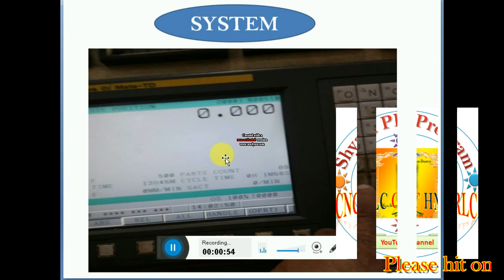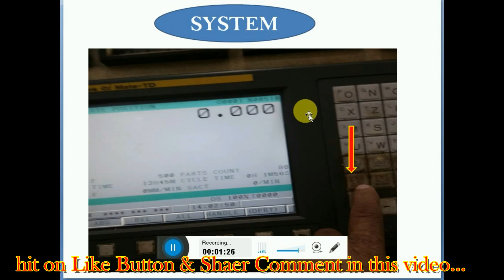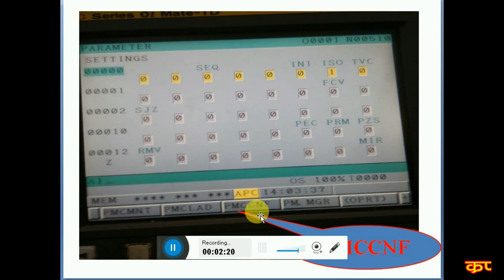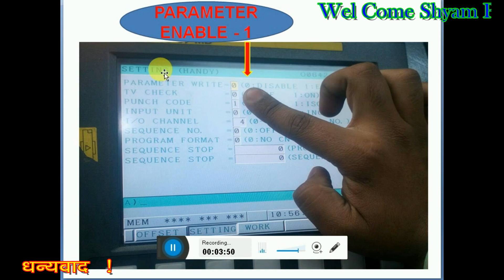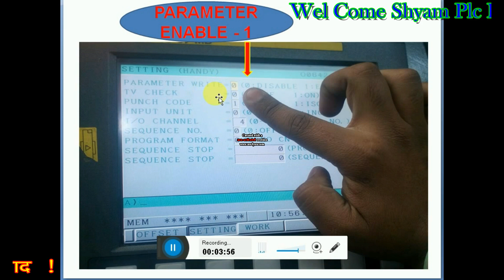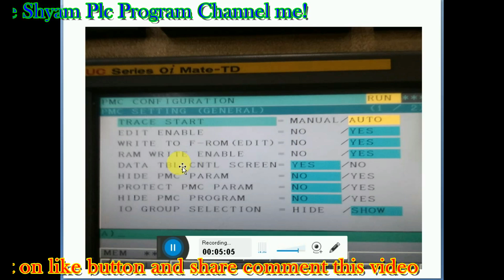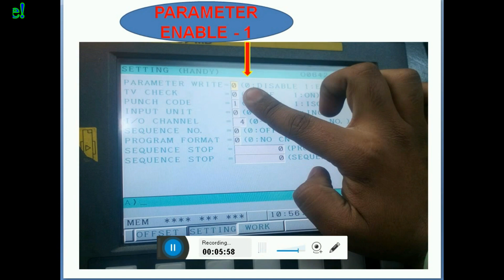Fanuc series io-md tutorial # CNC machine tutorial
This video  in Fanuc series  oi - md tutorial  in cnc machine . YouTube me  channel Name (khatu shyam plc program and shyam plc program.)
All video used in my channel.
For  Computer & Laptop ,Mitsubishi ,OMron ,Delta ,Siemens .Fanuc System -Oi -Td  all PLC & HMI Program and Rlc ,Hydraulic  System . in Hindi.